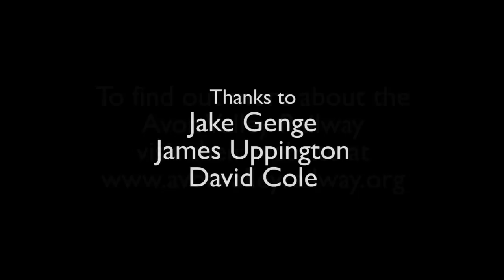Raising Steam - A Documentary About Railway Enthusiasts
Raising Steam is my personal project for my second year at university. It is a short documentary about railway enthusiasts, looking at a YouTuber, and two volunteers, asking them what it is that interests them about railways.